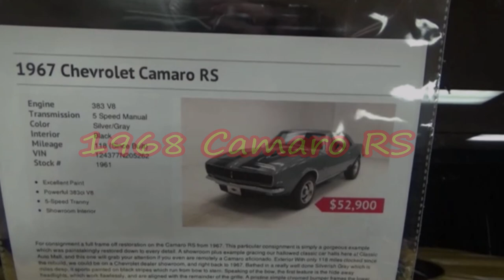1968 Camaro RS Dreamgoatinc Classic and Muscle Car Video